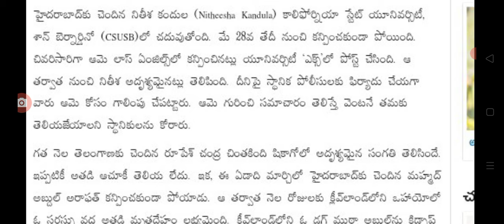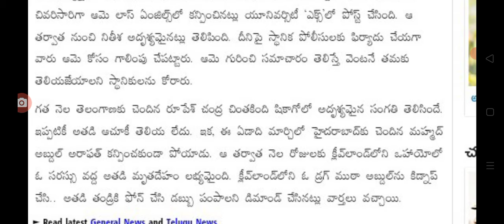మాయమై పోతున్న హైదరాబాద్ విద్యార్థులు big alert for students in Telangana state.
hello everyone today update is TS government Big alert on students.@sarlcreations